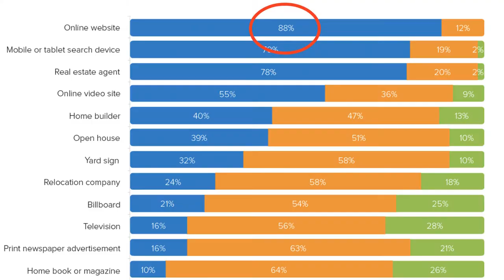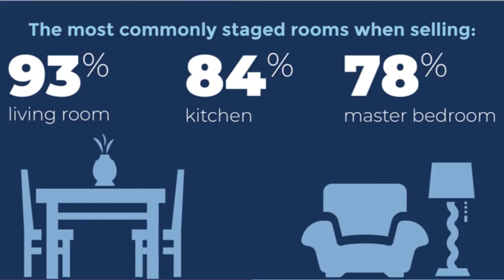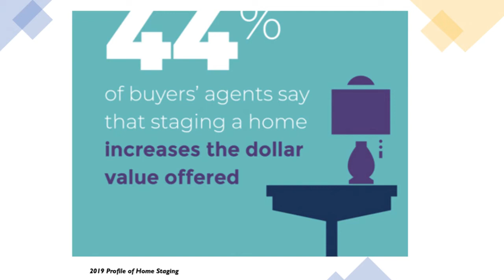Staging Your Home to Sell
Lorelei talks with Sharon Clarida from SOS staging on the importance of Staging Your Home to Sell.